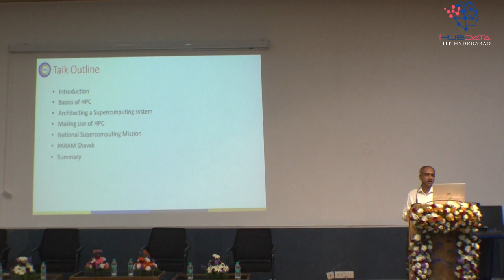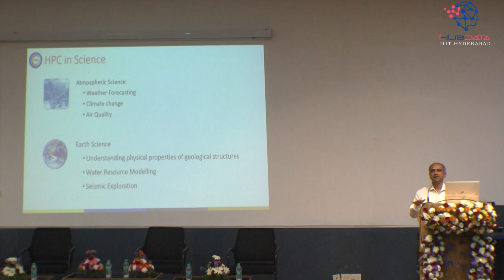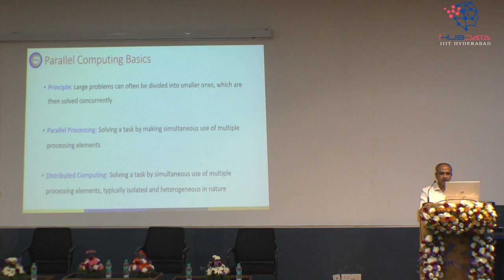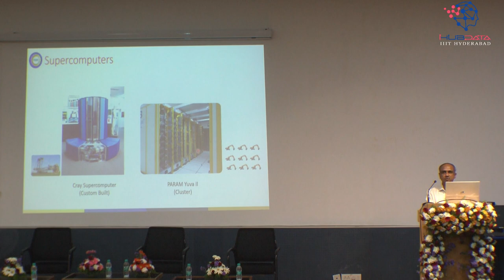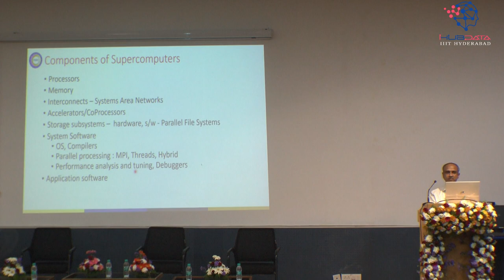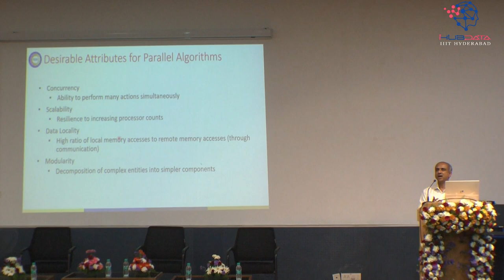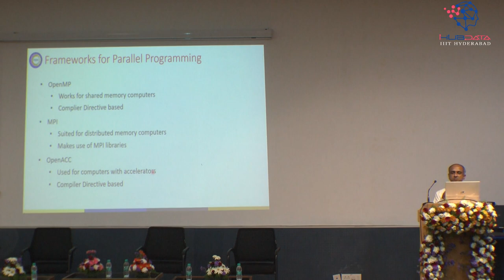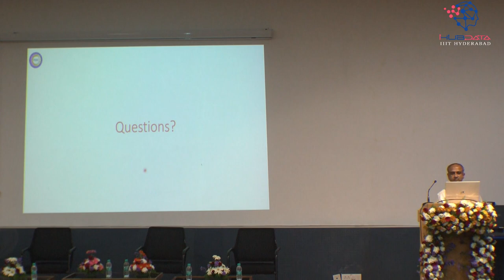Introduction to High Performance Computing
Shri Ashish Kuvelkar,
Sr Director,
CDAC India